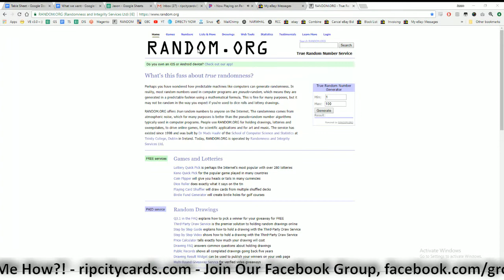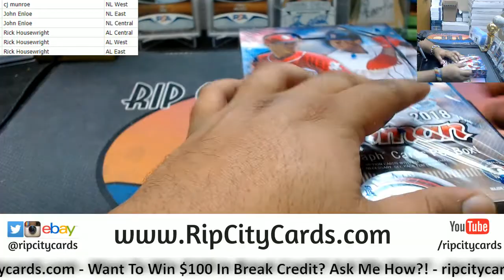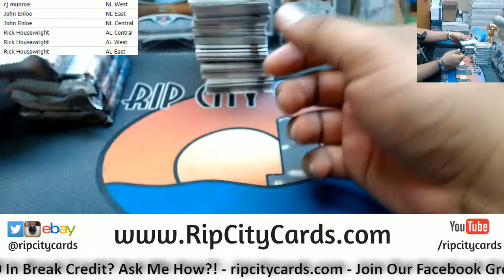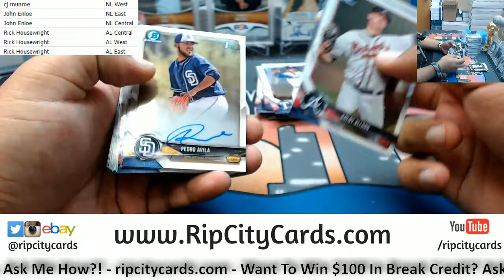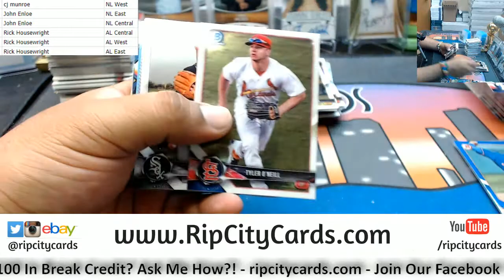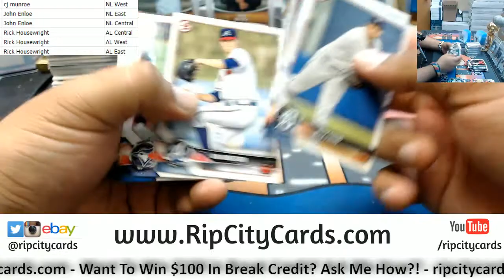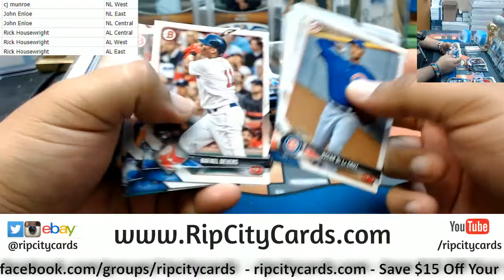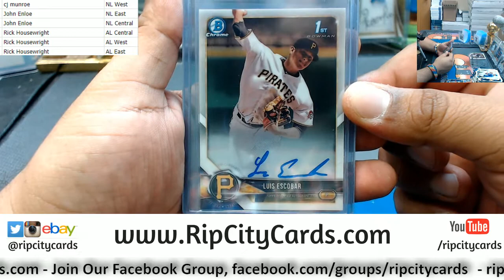2018 Bowman Baseball Jumbo Box Random Divisions #2 RCC 05182018